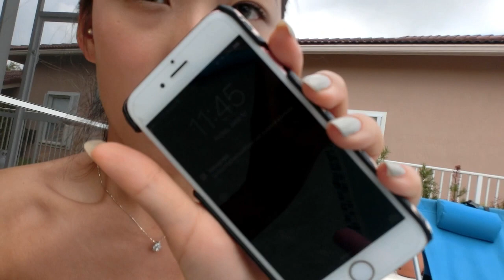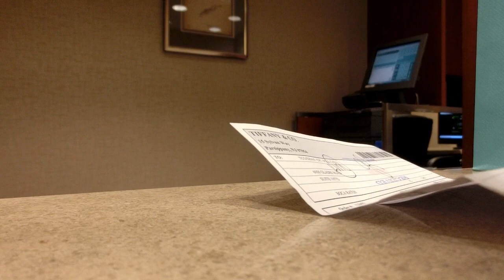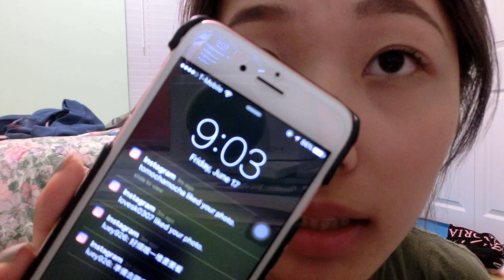12小時RIMMEL match perfection粉底實測+Miami VLog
Hello 大家好我是Tiff
因為在美國買了超便宜又廣受makeup版好評的粉底液，所以就想做個實測影片，然後這也是我第一次錄VLOG，在路邊講話真的很好玩，哈哈